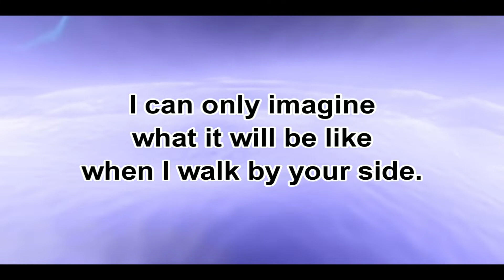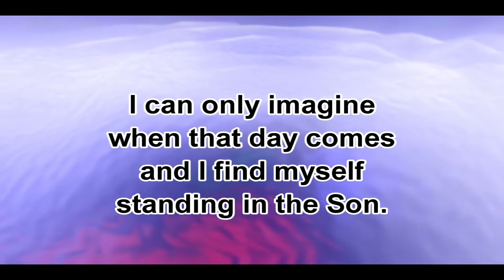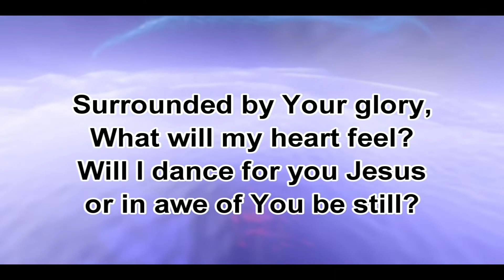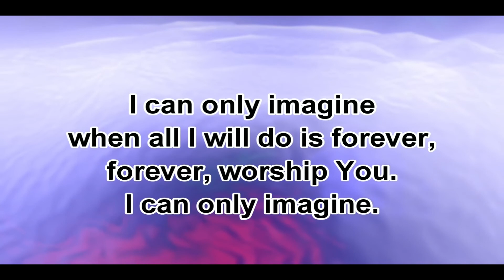I Can Only Imagine